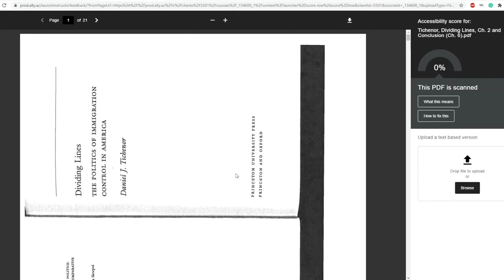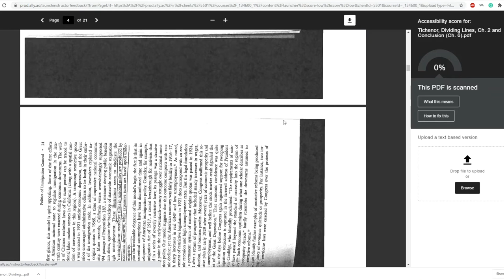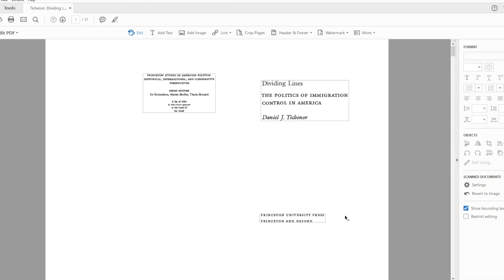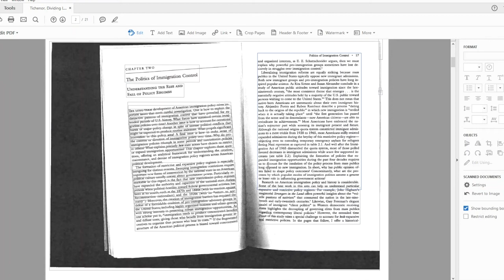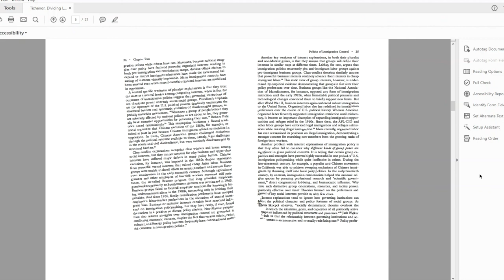How to turn a PDF image scan into a PDF text document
Images of text cannot be read by screen readers, so what can we do to fix this? This video gives instructions on how to use Adobe Acrobat Pro DC's Edit features to turn your scanned images into PDF text. Doing enhances the accessibility of the document for those who use screen readers or assistive devices.